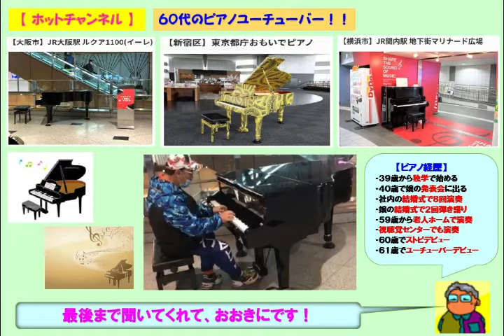【ニューオオサカホテル心斎橋】小林明子・恋におちて（2021 03 12）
☆ニュー大阪ホテル心斎橋で小林明子の「恋におちて」をアレンジのショートバージョンで弾いてみた。今日は寒く無かったが小雨が降っていた。

３９歳からピアノを独学で始め、今までに社員の結婚式で８回ピアノ演奏を行い、娘の結婚式で２回のピアノ弾き語りを行いました。